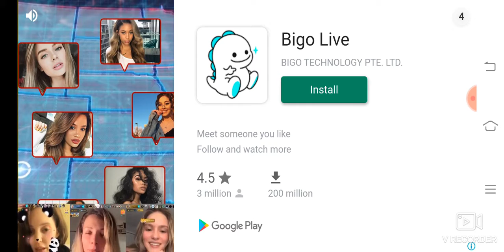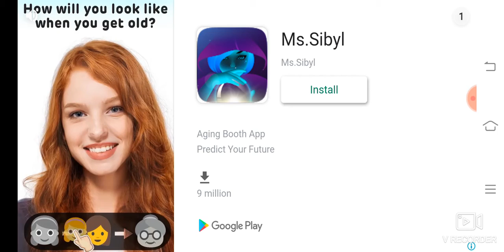Teddy horror game(THIS HAME REALLY FREAKS ME OUT